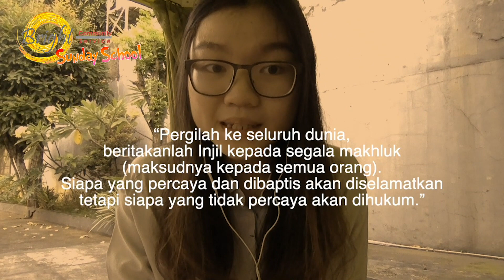Sunday School BCS Surabaya 19 April 2020 Kelas Besar & Tunas Remaja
Ibadah Sekolah Minggu Online Kelas Besar & Tunas Remaja
19 April 2020
Bright Community Service Surabaya